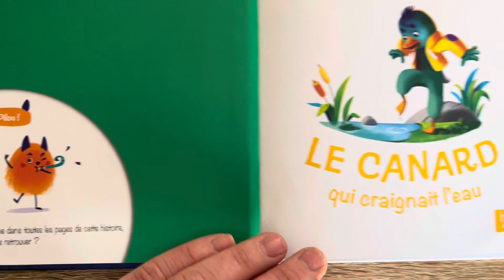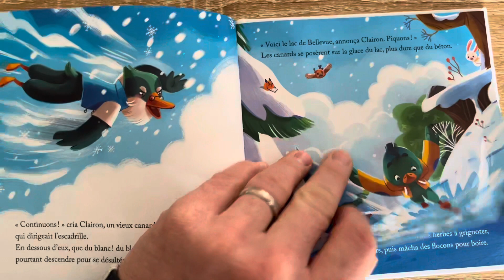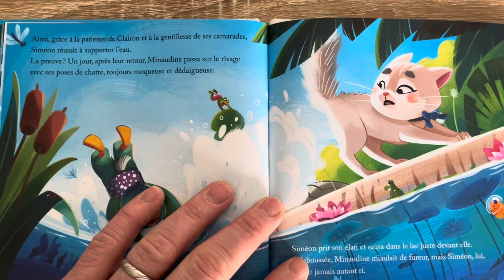Joue avec le canard qui craignait l’eau - happy meal 1 mcdo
Encore un petit jeu mcdo où l’on doit trouver un pilou pilou, petite touffe de poils dans chaque double pages de l’histoire !